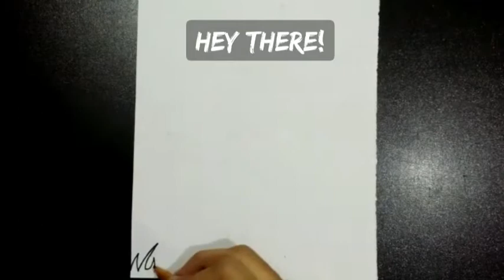How to draw a butterfly scenery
Hey buddy in this video I will be drawing a scenery along with the butterfly and flower and the houses etc so make sure to give it a thumbs up and don't forget to leave your feedback.

Watch this video till end to undestand the tutorial more easily.

Watch some more videos from our content!

I will be posting videos on  Thursday, Friday, Saturday and Sunday.

I would also be looking forward for your comments

And let me know what shall I draw next?

(I also post the latest drawings on instagram and facebook which I am going to upload on youtube!)

Have a great day and stay tune!❤